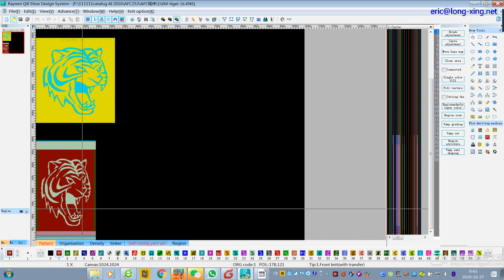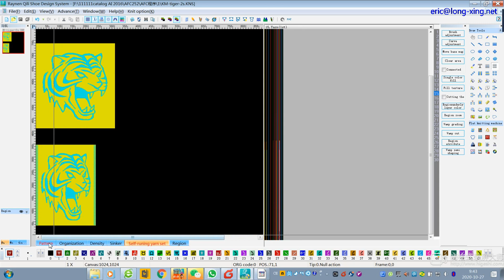AFC reverse platting design